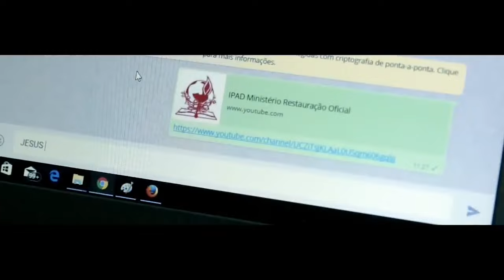PROGRAMA RESTAURAÇÃO - 10/01/2024